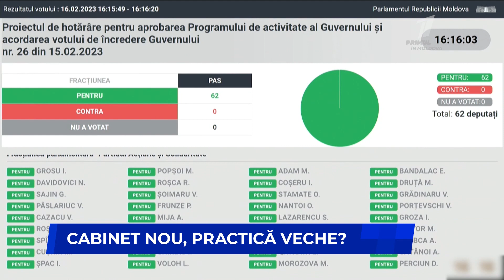Cabinet nou, practică veche?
Acordarea votului de încredere Guvernului Recean a avut loc astăzi sub lozincile scandate de opoziție: "Rușine!", "Libertate de exprimare!" și "Alegeri anticipate!", tribuna Parlamentului fiind blocată de deputații BECS. Votul de încredere pentru noul prim-ministru, desemnat personal de președintele Maia Sandu, a fost dat de 62 de deputați PAS. Deputații opoziției nu au votat.